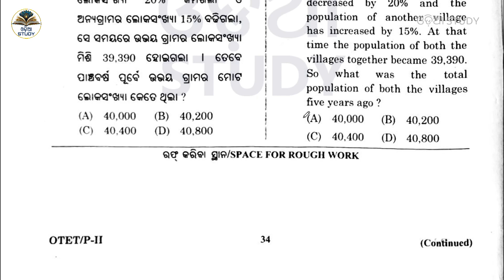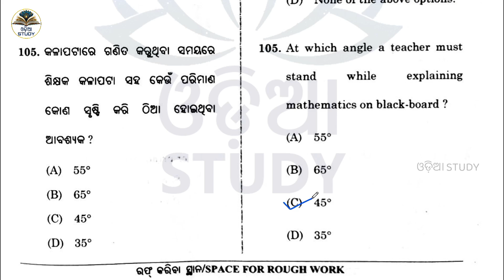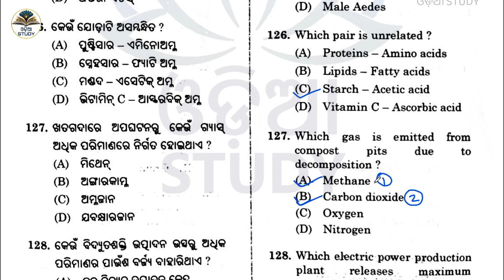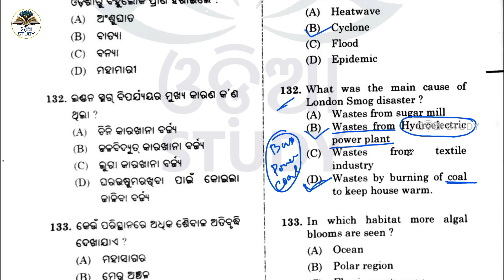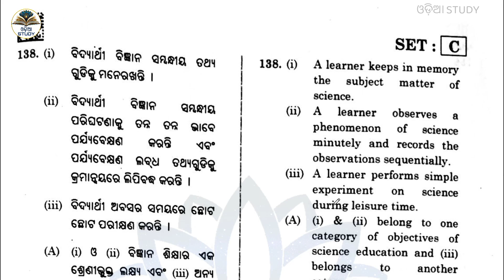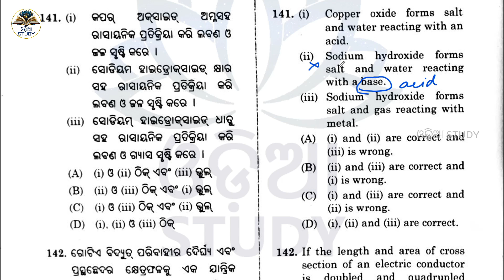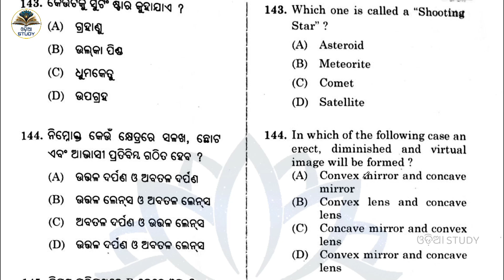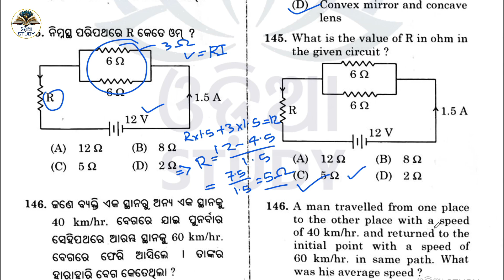OTET 2024 Paper 2 || Science Answer Keys - Set C